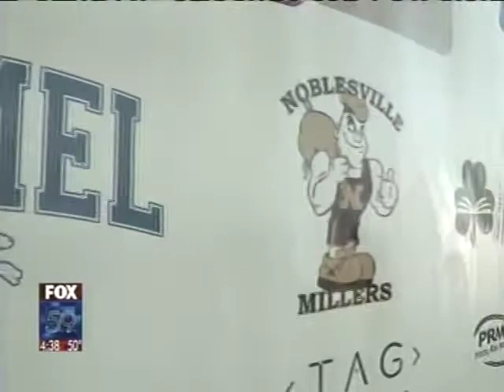Now Think Now + Buckle Down Fox 59 Coverage - November 3, 2009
Coverage of the Now Think Now and Buckle Down program launch on November 3, 2009. Fox 59 reporting.